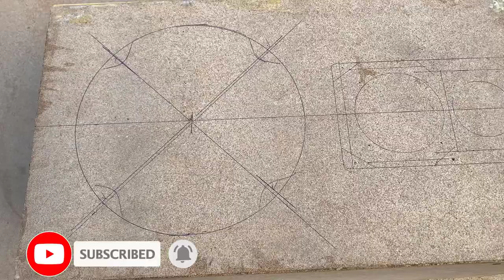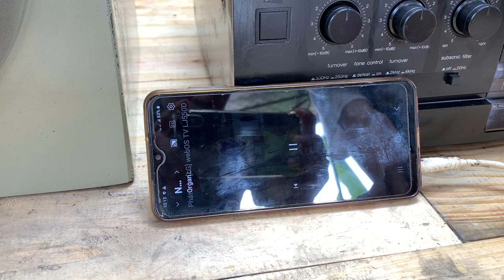Restore Old Broken SONY G3 Speakers 1977 Made in Japan // Tips Repair Restoration Upgrade Speakers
hello everyone..Today I will restore a Japanese sony speaker.It was seriously damaged, the case was rotten, the speaker and other parts were also not intact.to restore the speaker. hey it took me a long time.hope you found something from this recovery video.,nice to hear from you.thanks for watching the video,,,